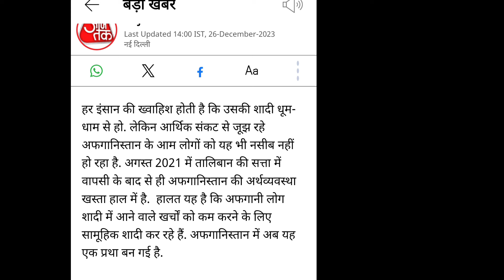مسلم سماج کی بدنامی کے ٹھیکیدار Hindi media and Muslim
हिंदी मीडिया का खास कारनामा